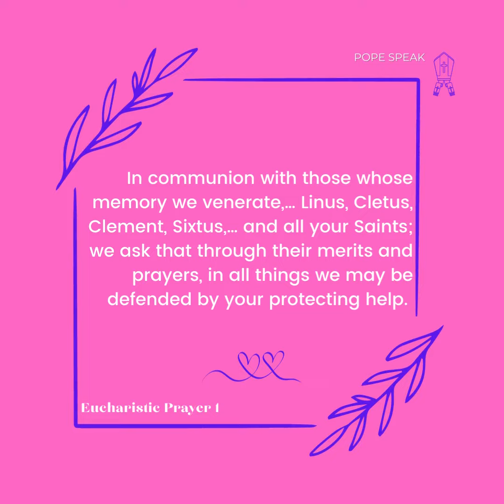26April22 Pope St Anacletus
Pope St Anacletus - Pope, Martyr, Saint.Happy Feast!!!